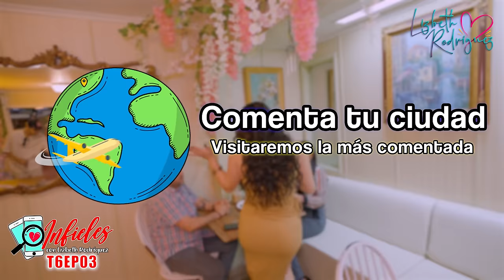INFIELES T-6 | Entrenamiento de besos Ep.3 - Lizbeth Rodriguez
Amigos me encuentro en Mexicali, tierra de secretos y pasiones, listísima para poner a prueba la lealtad de las parejas dándoles la oportunidad de demostrar que son dignas del amor y compañía de sus parejas ¿Quiénes serán los valientes que superarán este desafío? Acompáñame y descubre los giros inesperados de este intenso episodio.